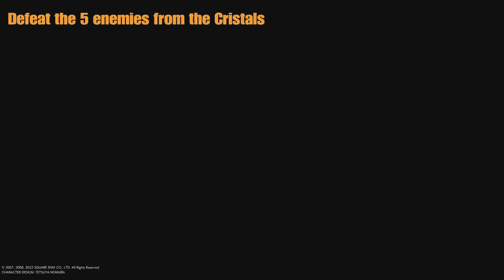Crisis Core: Final Fantasy 7 Reunion - Part: 41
- All graphics fully remastered in HD, bringing the game to the latest console generation- Renewed 3D models, including characters and backgrounds, enriching the visual experience
- Improved battle system providing a vastly smoother gameplay experience
- Fully voiced dialogue in both English and Japanese
- A newly arranged soundtrack from the original composer, Takeharu Ishimoto

It Helps This Channel Grow!